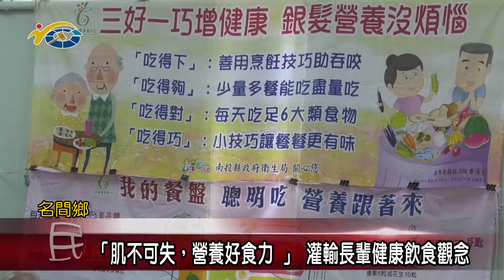20191101 民議新聞 「肌不可失，營養好食力」 灌輸長輩健康飲食觀念(縣議員張嘉哲、于秀英、賴燕雪)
縣府衛生局社區營養推廣中心啟動行動廚房列車，日前來到名間鄉田仔社區進行宣導，由營養師指導長輩認識肌少症及健康飲食DIY的實作課程，長輩也從中了解如何獲取足量的蛋白質及三好一巧的健康飲食原則，藉此遠離肌少症，活出健康與活力。